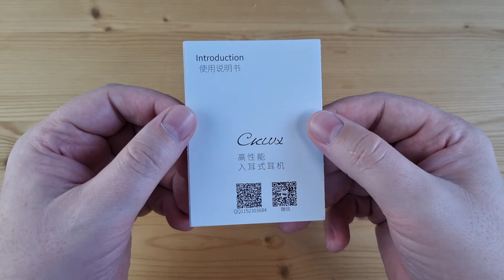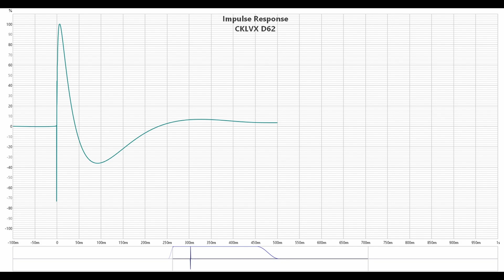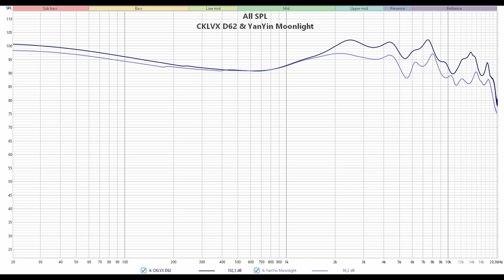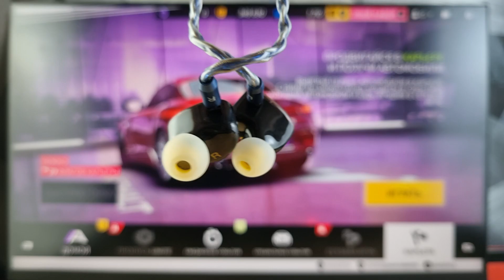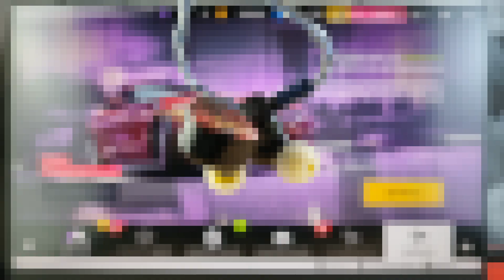Обзор наушников CKLVX D62: новый гибридный хит от Myer-Audio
00:00 - Вступление
00:49 - Комплектация CKLVX D62
01:19 - Внешний вид и эргономика
01:46 - Демонстрация посадки CKLVX D62
02:15 - Измерения CKLVX D62
03:18 - Звучание CKLVX D62
07:45 - Выводы

Реклама: ООО «АЛИБАБА.КОМ (РУ)», ИНН: 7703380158, erid: 2SDnjeEjc3d

► CKLVX D62 - это потрясающие гибридные наушники с двумя динамиками и 6-ю арматурными излучателями. Провод у них сменный, с вилочным коннектором 0.78 мм. Импеданс наушников составляет 29 Ом, а чувствительность - 110 дБ.
Наушники Myer-Audio с непроизносимым названием CKLVX стали, пожалуй, наиболее ярким открытием текущего года. Начали они с относительно бюджетных решений и планомерно двигаются в сторону ТОПов. Сегодня мы поговорим о их очередной новинке - D62, где 6 - это число арматурных излучателей, а 2 - динамических. Естественно, это снова хит на просто идеально настроенной АЧХ.